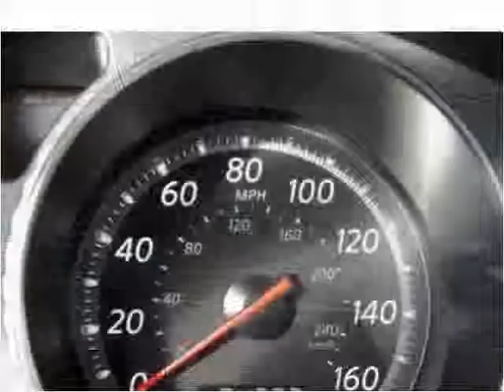2008 Infiniti M Used Cars Brockton MA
This 2008 Infiniti M is available from Avon Auto Brokers Brockton.